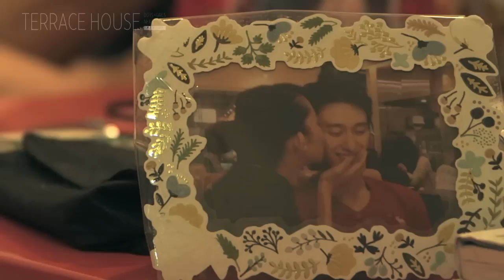武智ミドリの告白－Confessions Vol.13－新メンバー限定インタビュー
本編では見る事のできない出演者のインタビューをYou Tubeで限定公開！
今回は、新メンバーである武智ミドリ。
アメリカ・アリゾナ州で育った帰国子女の彼女にはなんと交際９ヶ月目の彼氏が！
奔放なミドリがテラスハウスでの期待と不安について語る。